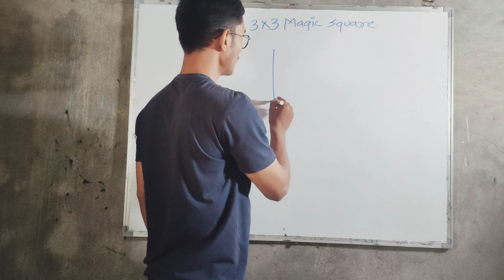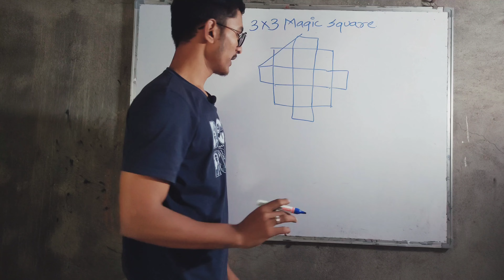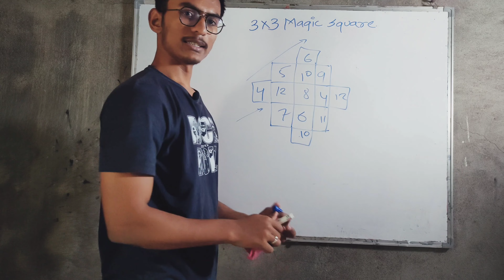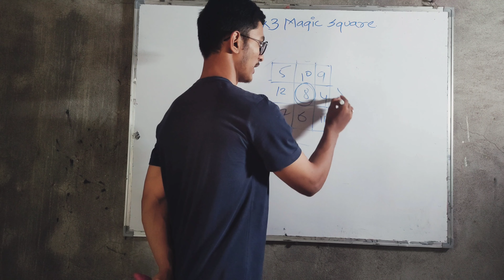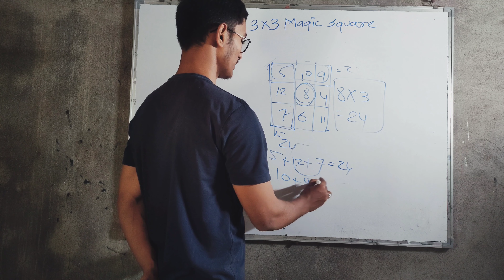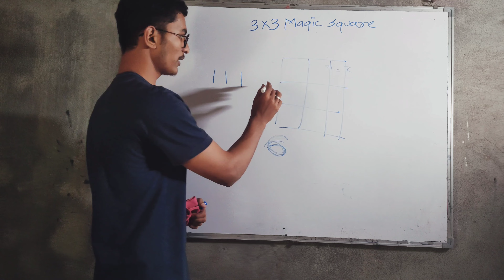Magic square ⬜ 3 × 3 | magic in math